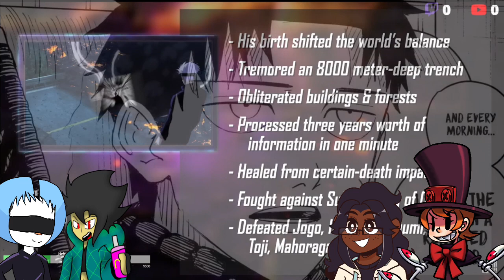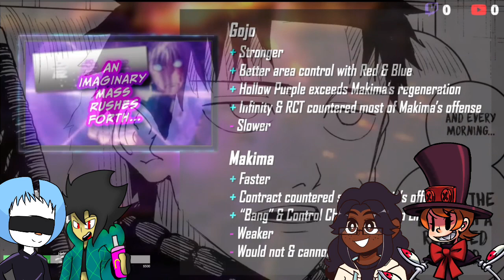Gojo VS Makima | DEATH BATTLE REACTION (Ft. @ValerieValor @dbv6167 @JustTalia )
Go Support the OFFICIAL release!

Special Thanks to my friends for watching it with me (and Vinny for recording)